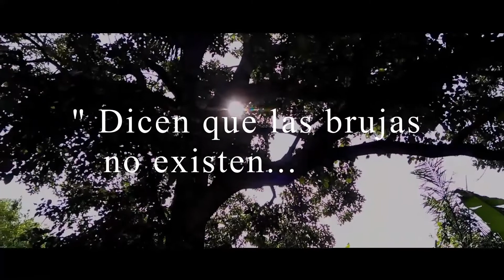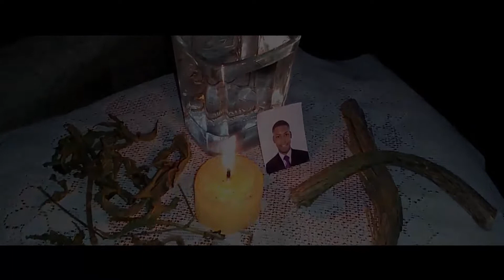🧙‍♀️BRUJA REAL en las calles de JAMUNDÍ COLOMBIA Por [UKULELE COSMICO]🎃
Dicen que las Brujas no existen, pero que las hay las hay,
La BRUJA es un cortometraje hecho en el municipio de JAMUNDI COLOMBIA , dirigido por CONTENIDO DIGITAL Y UKULELE COSMICO. en donde se narra la historia de un joven que no quiere a su novia y que juega con los sentimientos de esta , la novia de sentirse traicionada le hace una brujería para así vengar el mal que este le ha hecho .LAS BRUJAS SON REALES no son mitos ni leyendas existen .

Cortometraje grabado con celular  MOTO G 5S  PLUS